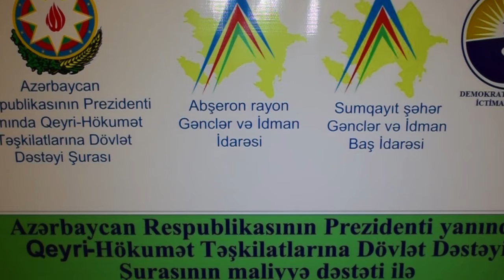Dini radikalizmlə mübarizəyə dair tədbir keçirilib